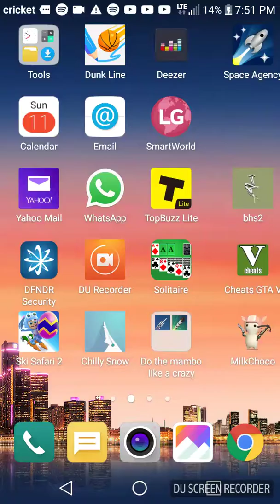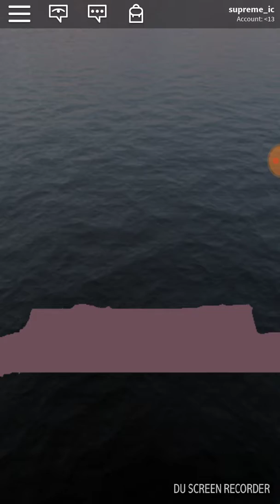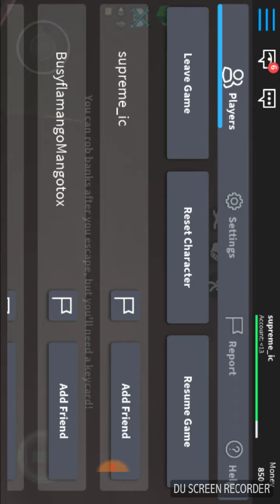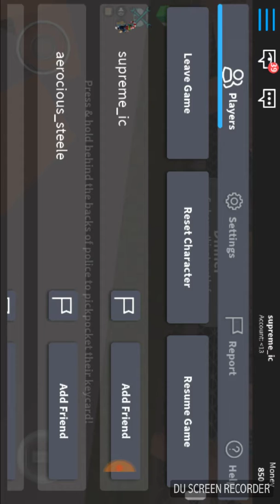Playing roblox like all the time